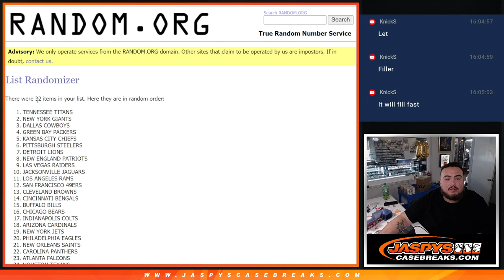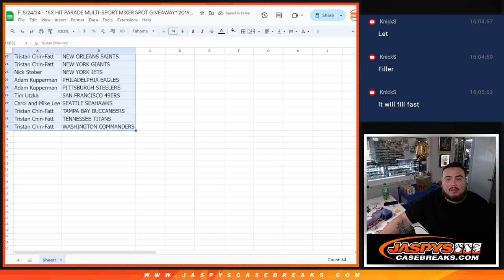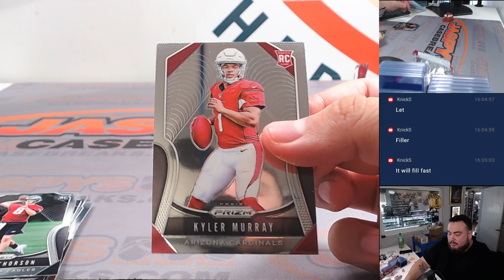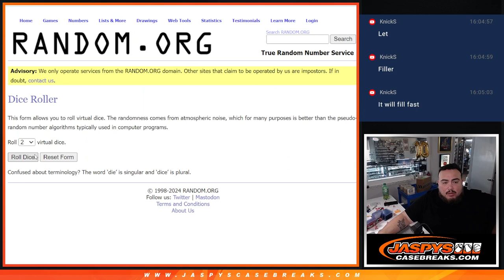F. 5/24/24 - *5X HIT PARADE MULTI-SPORT MIXER SPOT GIVEAWAY* 2019 Prizm nfl Hobby 1-Pack #238 *RT*